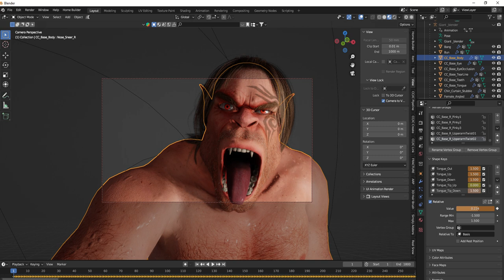FBX BLENDER and facial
FBX BLENDER: THE FACE SHAPE KEYS